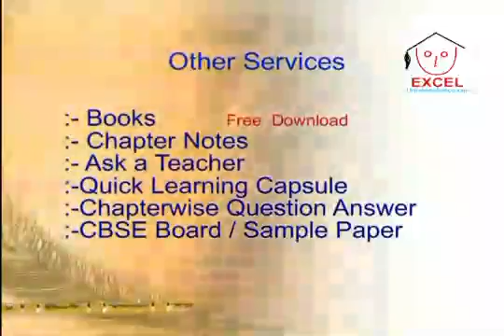Class 11 English Hornbill Poem The Laburnum Top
Bhagatsir provides Video Lectures in Apni Bhasha . This Video covers Class 11 English Hornbill Poem The Laburnum Top covering Topic The Laburnum Top Developed with Images, Smart Art and Learning Techniques it offers easy remembering Avdhan Science to students.  Each Video contains learning & remembering science 'Avdhan' it makes you learn and understand easily.